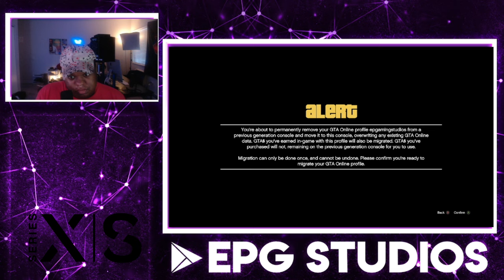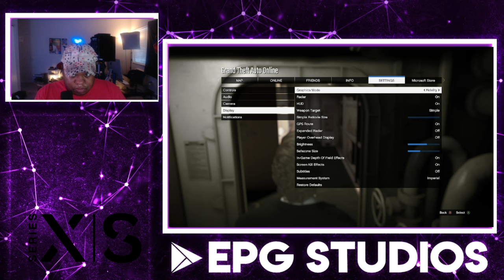GTA 5 Expanded & Enhanced NOW RELEASED! (EVERYTHING You Missed In The NEW GTA 5 Expanded & Enhanced)